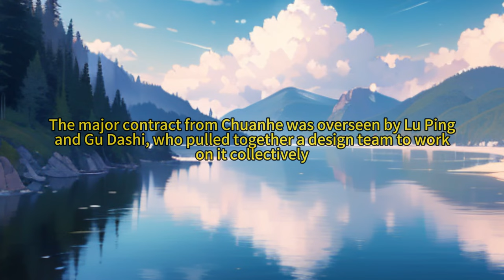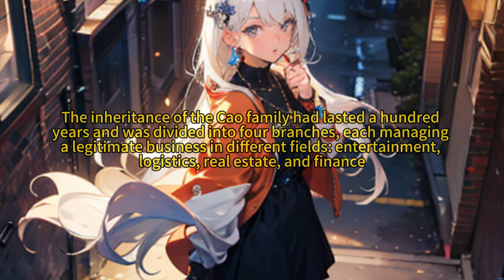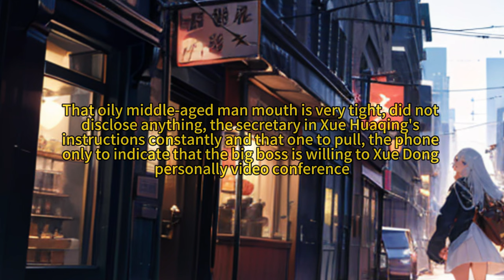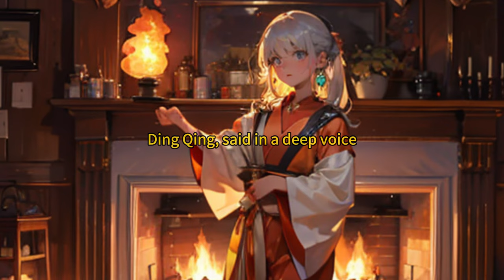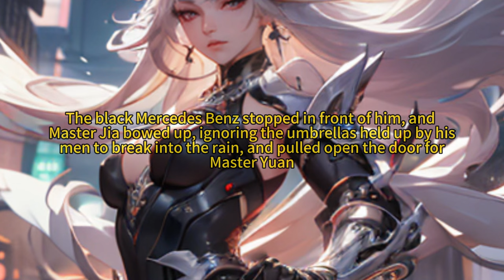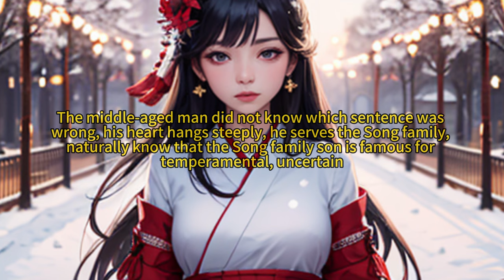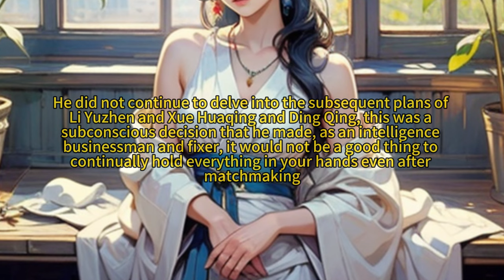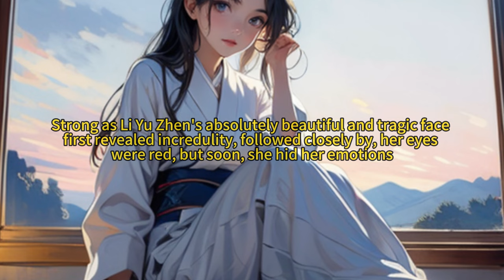I pretend to be a big shot, and a wealthy person begs me to save their life.丨Manhwa Recap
I pretend to be a big shot, and a wealthy person begs me to save their life.